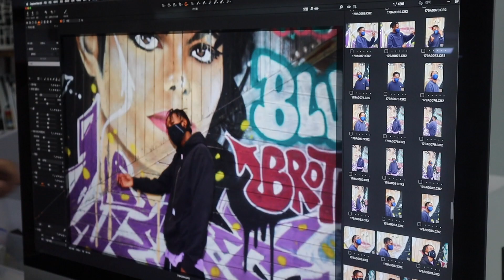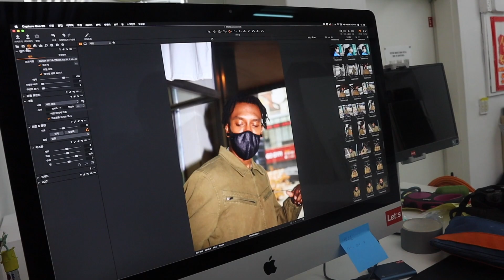Black in Korea | Outdoor Photoshoot with A. Pury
Today, I am going to show you a quick BTS (Behind the Scenes) of what it is like to be one of the only black models in Seoul, South Korea.

I am going to be shooting with an amazing mask brand called 'A.Pury' with my two good friends Vida and Dominic. Today shoot was both outdoor and indoors, check out our instagrams for some of the photos.

If you want to know more about the Behind The Scenes (BTS) life of a model in Korea or just Korean life in general.

I am always open to new song recommendations from any genre!
Enjoy!